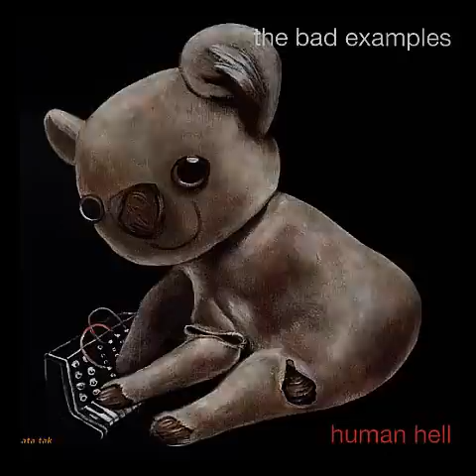The Bad Examples - Perfect Jungle (2007)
Album: Human Hell (2007)